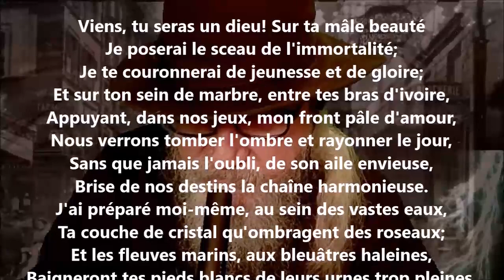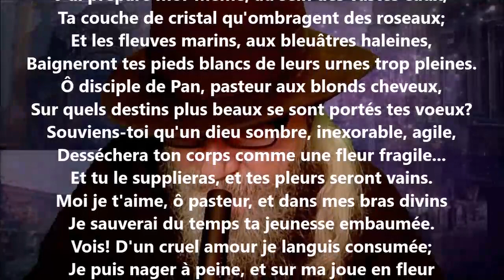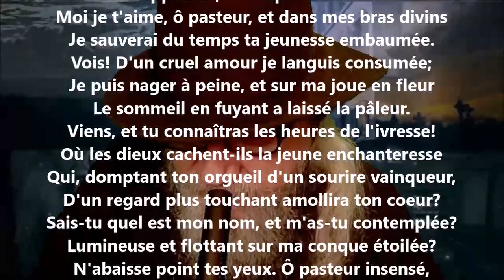Glaucé III - Leconte de Lisle lu par Yvon Jean